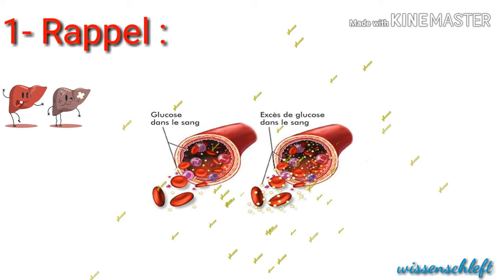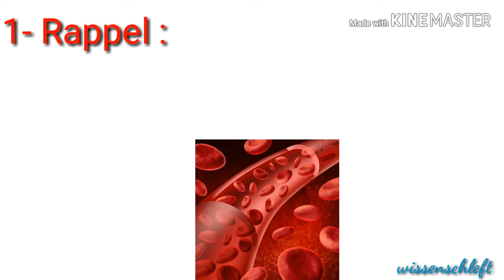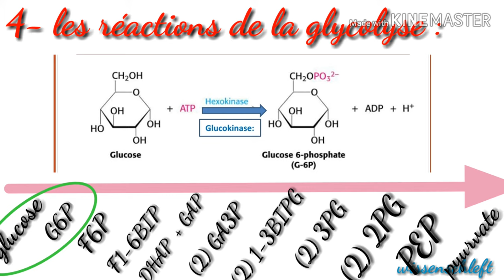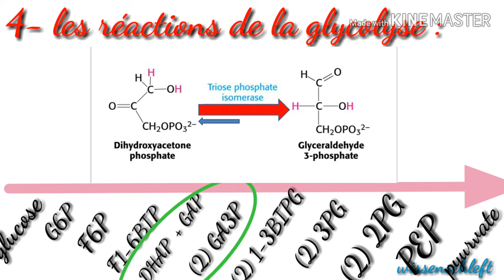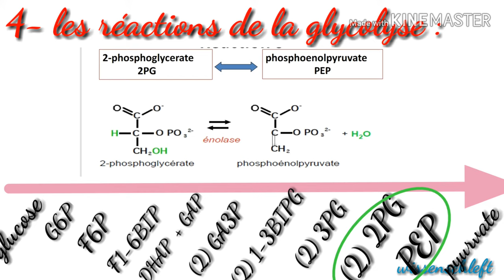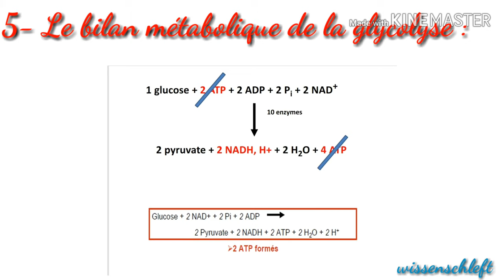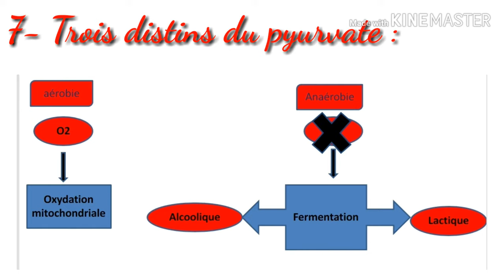La glycolyse شرح بالدارجة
La glycolyse شرح بالدارجة المغربية

Plan:
1- Rappel
2- Définition
3- Localisation cellulaire
4- Les réaction de la glycolyse
5- Bilan métabolique de la glycolyse
6- Régulation de la glycolyse
7-La destination de pyruvate  final

Credit: @Kinemaster @wissenschleft